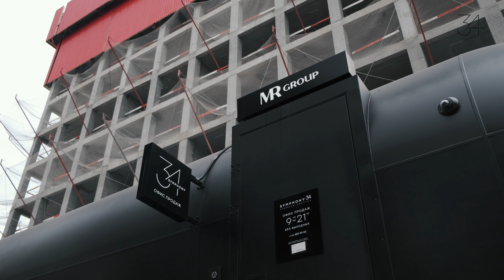ЖК Symphony 34 (Симфония 34) - расположение, динамика, ВТБ арена.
Жилой комплекс Symphony34 – 4 небоскреба высотой от 36 до 54 этажей с квартирами бизнес-класса. Территория квартала площадью 1,5 гектара, позволяет реализовать насыщенную внутреннюю инфраструктуру, включая детский сад, спортивные и детские площадки, фитнес-центр.

Все небоскребы отличаются ритмом окон, линиями фасадов и высотностью, органично вплетаясь в архитектурную ткань города. Разнообразие фактур и материалов позволяет создать красивый футуристичный облик каждого корпуса. Общий прием, прослеживающийся на фасадах – это широкоформатное остекление, благодаря чему все квартиры будут максимально светлыми.

Мы готовы выполнить для Вас:
• аэросъемку видео с квадрокоптера;
• аэросъемку этапов строительства;
• аэросъемку коттеджных поселков;
• аэросъемку недвижимости для продажи;
• панорамную съемку 360⁰;
• фото- и видео- съемку с воздуха по всему миру.
• обучение пилотированию Дронов
• аренда квадрокоптеров

✅Аэросъемка – это не просто наша работа, это – то, что мы любим и умеем делать.
✅Мы работаем на всей территории России, а также за рубежом.